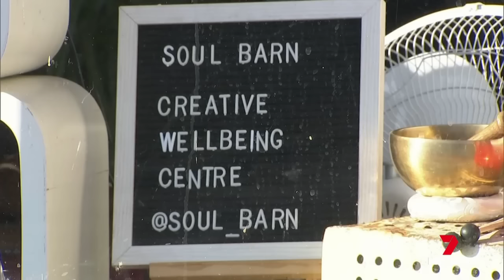One woman dead and two in hospital in a suspected mushroom poisoning | 7 News Australia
Victoria is reeling from a second mushroom tragedy inside ten months, after a Ringwood mother died of suspected poisoning at a health retreat near Ballarat.

7NEWS combines the trusted and powerful news brands including Sunrise, The Morning Show, The Latest, and 7NEWS.com.au, delivering unique, engaging and continuous coverage on the issues that matter most to Australians. Watch 7 News Australia full broadcasts and full episodes nightly at 6pm and weekdays at 11:30am and 4pm on Channel 7 and 7plus.